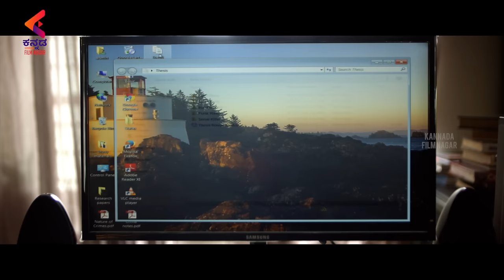ANJAAM PATHIRAA FULL MOVIE HD | Kunchacko Boban | Sharaf U Dheen | Kannada Dubbed Movies | KFN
ANJAAM PATHIRAA FULL MOVIE HD exclusively on Kannada FilmNagar. ANJAAMPATHIRAA Latest 2021 Kannada Movie ft.Kunchacko Boban, Sharaf U Dheen, Sreenath Bhasi, Jinu Joseph, Unnimaya Prasad and others. Directed by K. Midhun Manuel Thomas and Produced by Ashiq Usman under the banner Ashiq Usman Productions, Manual Movie Makers, ,Cinematography by Shyju Khalid, Edited by Saiju Sreedharan, Music composed by Sushin Shyam.